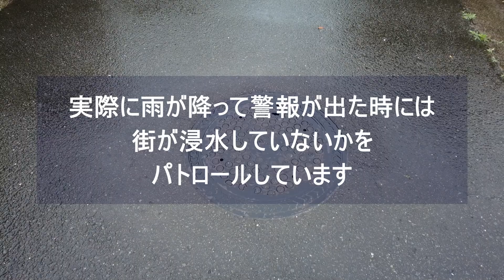下水道あるあるその2「天気が気になります」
下水道関連の仕事をしているとある”あるある”を紹介します。

担当課：下水道部 水再生室